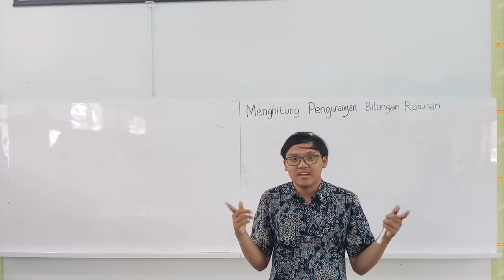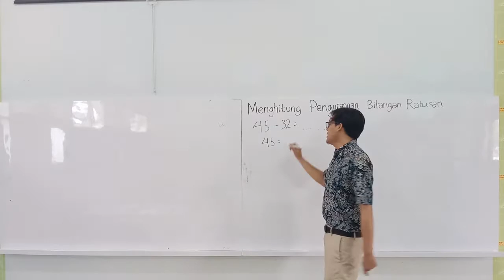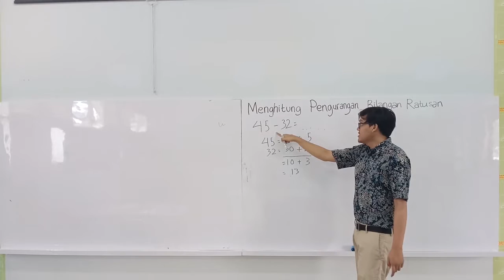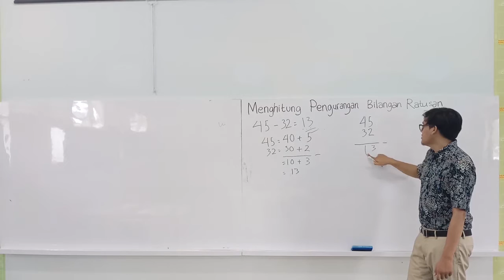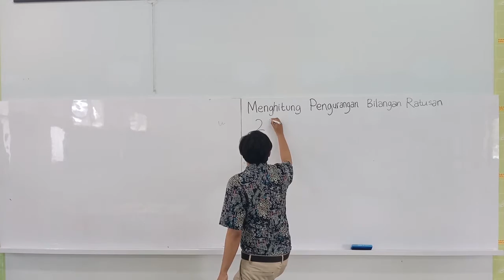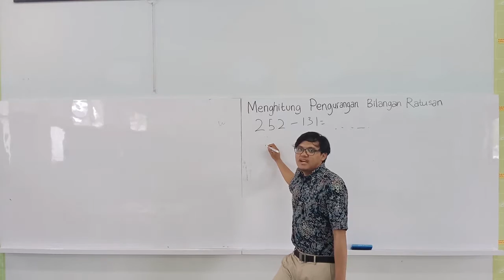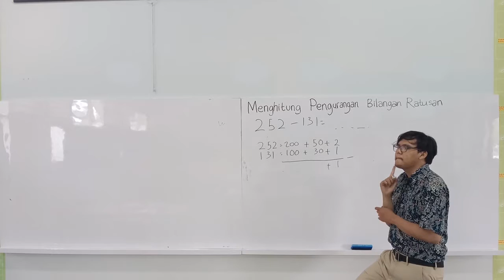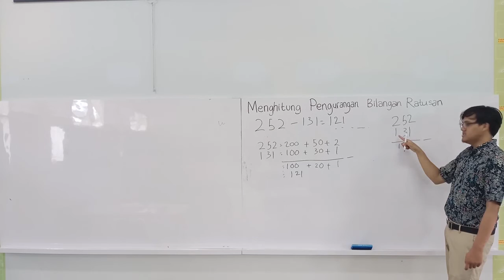Kelas 2 - Pengurangan Bilangan Ratusan tanpa Meminjam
Matematika Materi Pembelajaran Kelas 2 SD Pedagogia Labschool FIP UNY.